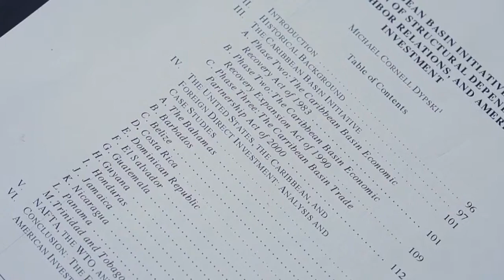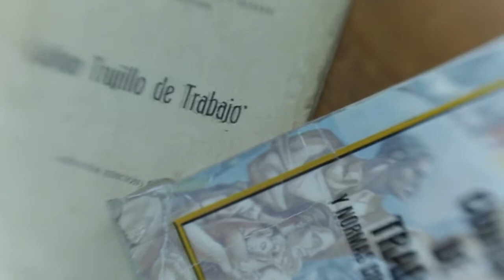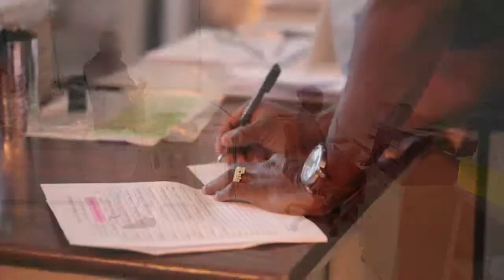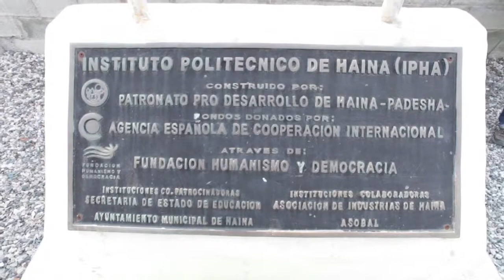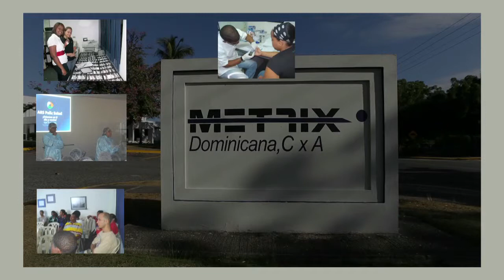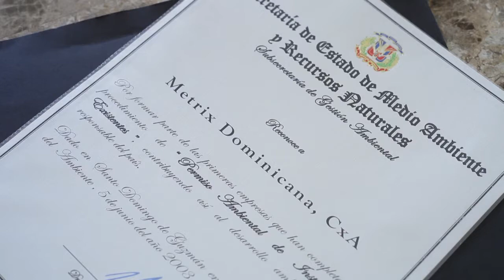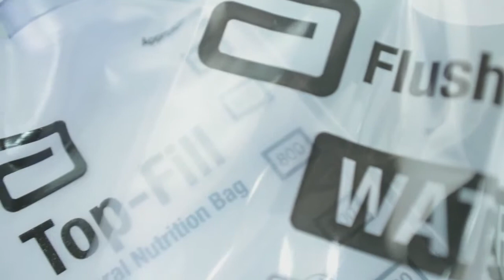Metrix Dominicana Social Responsability Statement 2011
Overview of the Metrix Dominicana's policies, practices and achievements regarding Environment, Health and Safety, Labor, Training and Ethics.
Written and produced for Metrix Dominicana by Leo Salazar as support for the first Abbot Social Responsibility Audit conducted of the dominican Plant during January 18th 2011.